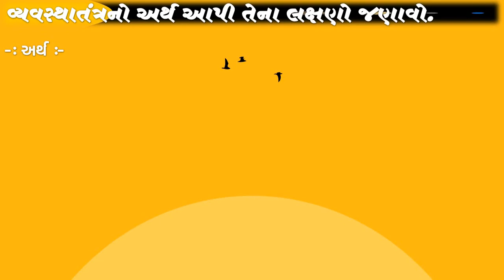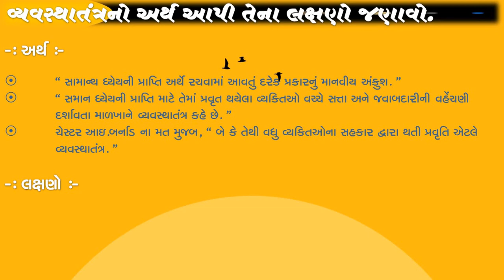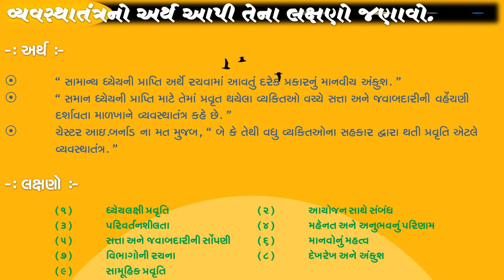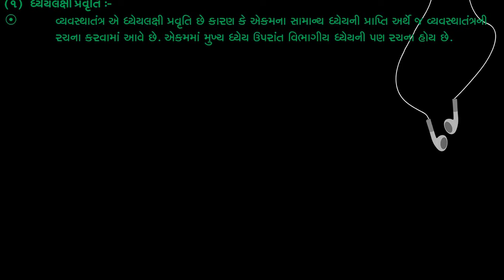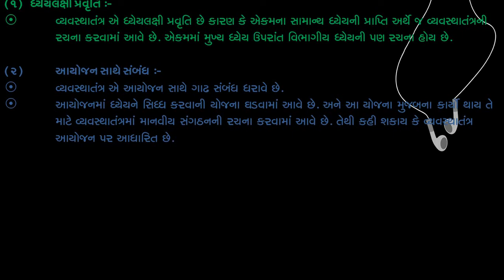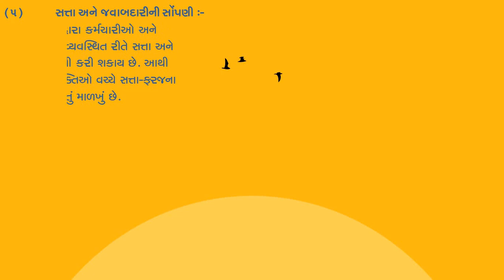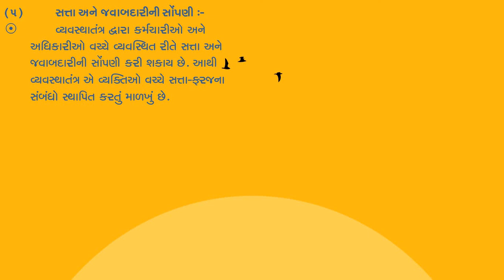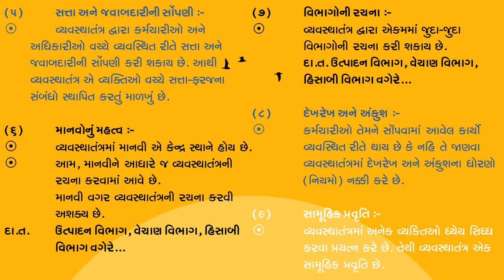B A Lecture-18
Ch-4 વ્યવસ્થાતંત્ર ના લક્ષણો સમજાવો